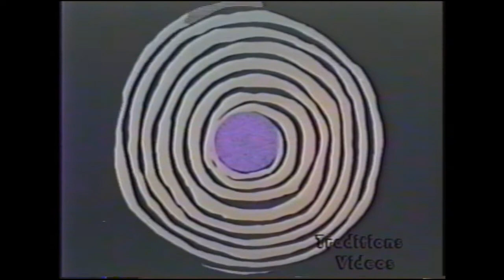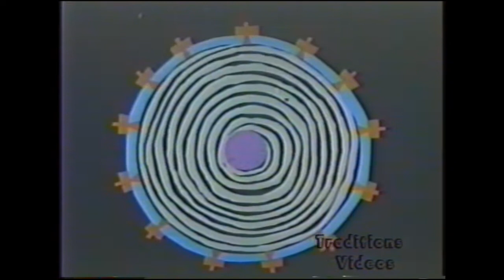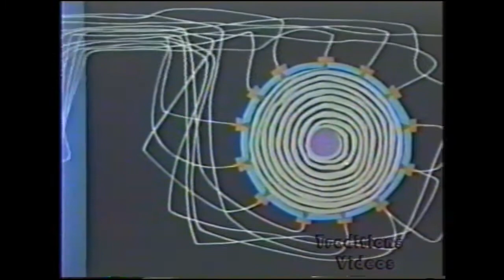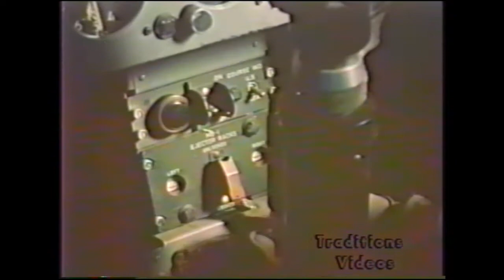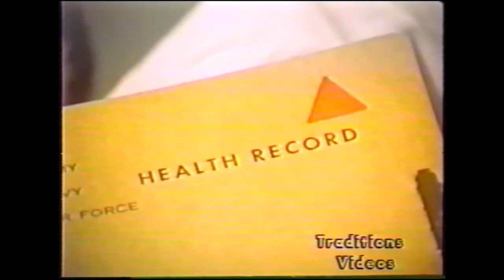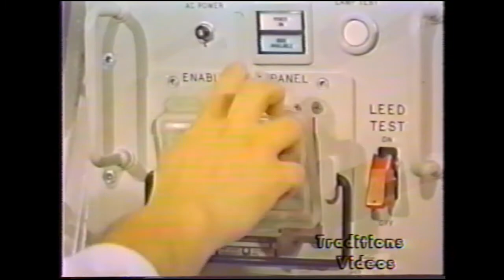Nuclear Might - Ready But Safe: Nuclear Surety in the Air Force (USAF Film)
USAF film detailing aspects of nuclear surety - from system safeguards to personnel reliability.  Includes images of BOMARC raising and Minuteman II (Deuce) crew procedures.

Have a video from your experience in USAF Missiles?